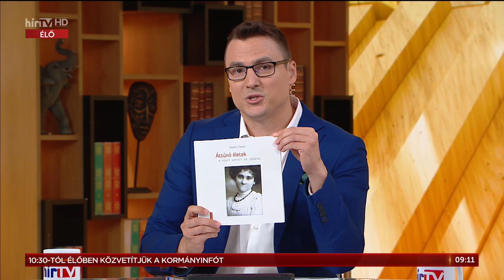Napindító - Gazsó L. Ferenc - Áttűnő életek - A fényt kapott XX. század (2023-06-19) - HÍR TV